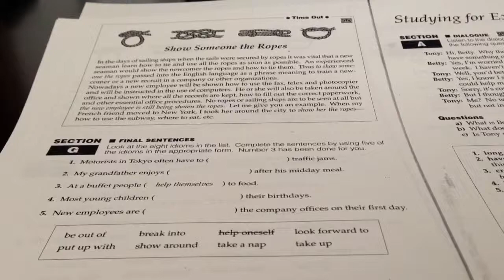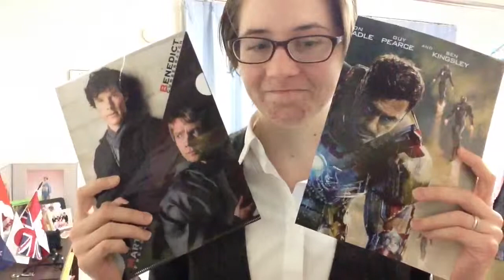Really, Really, Ridiculously Good-Looking (Daily Vlogs, Day 4)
仕事をして、面白い付録入りの映画雑誌を買っちゃった。
I did work and bought a movie magazine with an interesting gift.

これはデイリービデオの第4日目です。毎日の新しいビデオを見にチャネルを登録してくださいね！
This video is Day 4 in a series of daily vlogs.